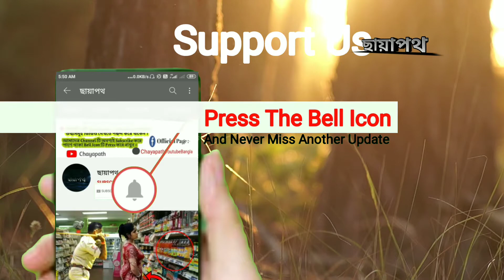এই বাচ্চা গুলি এভাবেই বড়ো হয়েছিল কিন্তু তারপর কি হলো ? জানলে হতবাক হবেন ! Children Raised by Animal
In this channel the most surprising and interesting things in the world.You can share your idea in email.